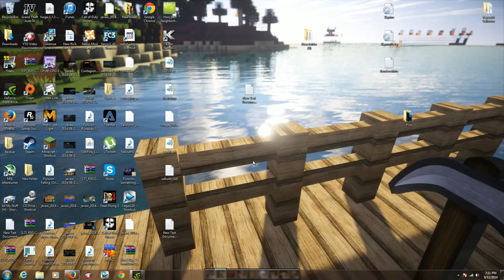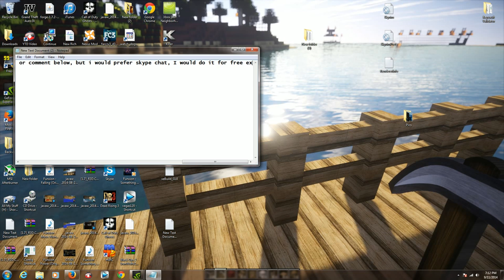GTA V: Money Lobby OPEN 1.16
Skype: allenlord567
It's $5 get your friends in for $3.5 each including yourself.